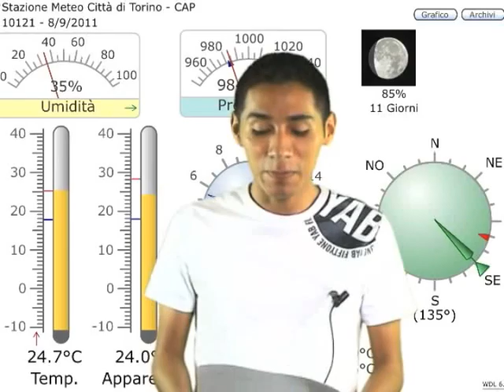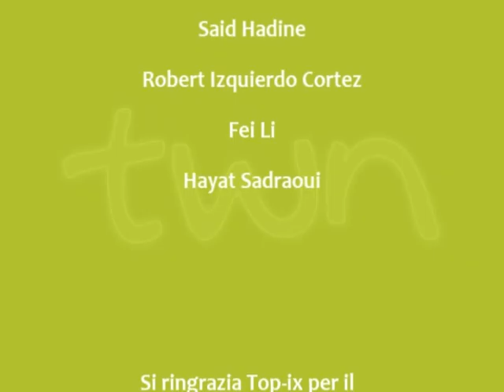TWN spagnolo quot. n. 106 di giovedì 08/09/11